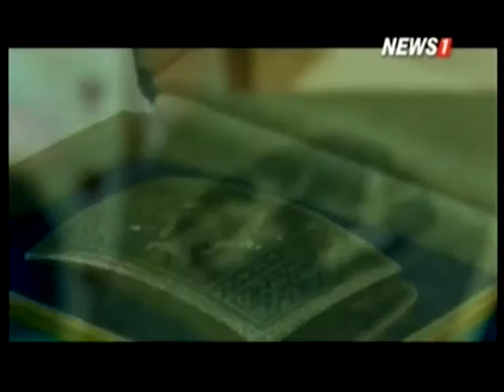ชีวาสยาม ศิลปะเชิงช่างในชุมชนย่านบางลำพู ช่วงที่2 05/12/2015